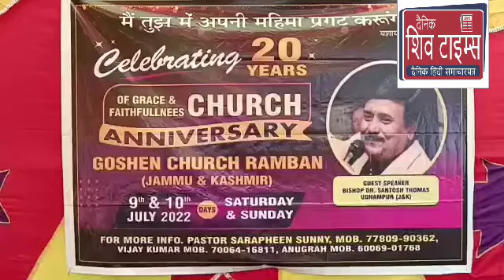In Ramban today, the 20th foundation day of Goshen Church was celebrated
In Ramban today, the 20th foundation day of Goshen Church  was celebrated with gaiety and religious fervour under the aegis of its Pastor Sarapheen Sunny.

The Bishop of Union Church Udhampur,Dr. Santosh Thomas presided the function in which religious songs,Bible sermons and prayers were the highlight.
On the occasion,the Pastors and prominent persons were also honoured with gifts.

A special prayer was offered for the peace, communal harmony and tranquility in the country and J&K besides homage to the deceased Yatries at Amarnath cave shrine who died recently in a cloud burst there.

At last Bishop Dr Thomas offered the prayer for the family of Pastor Sunny and his family.

Byte: Sarapheen Sunny,Pastor,Goshen Church,Ramban